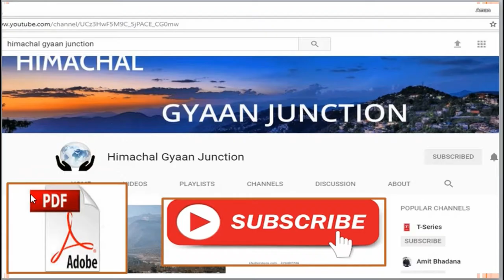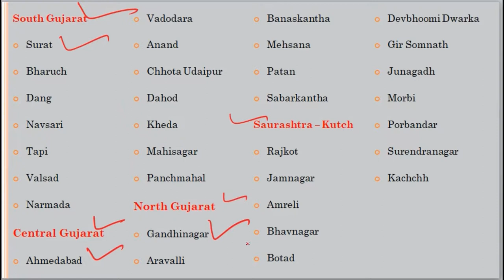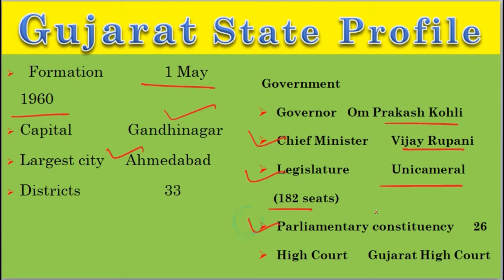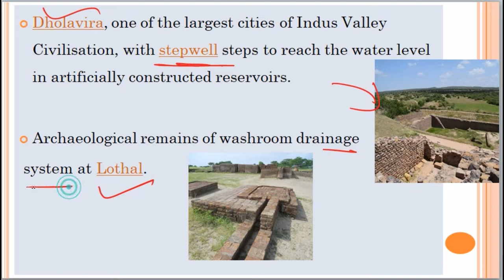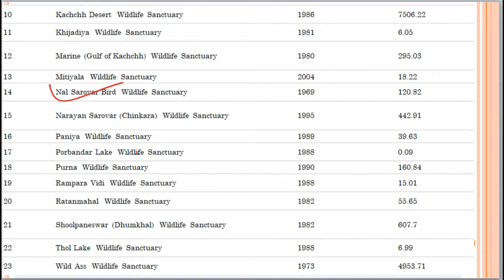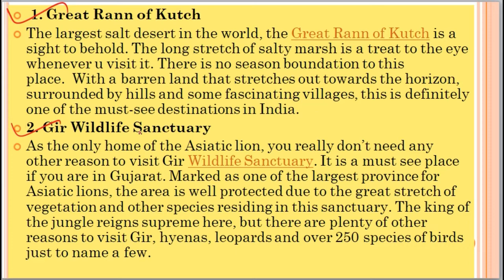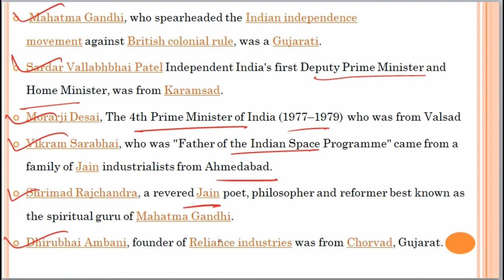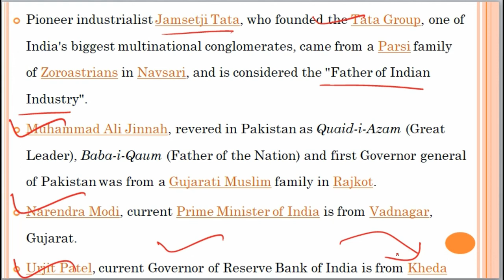Gujarat- States Profile of India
In this video we have discussed about history, geography, polity, census, government, etymology, UNESCO listed sites, national parks, wls, and all important points about gujarat.